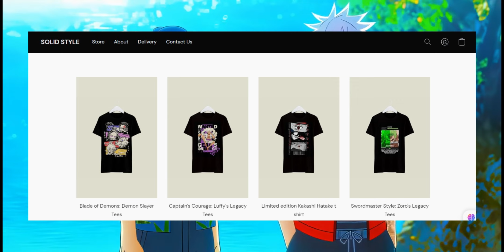GOJO COMEBACK? JUJUTSU KAISEN CHAPTER 237 EXPLAINED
Welcome to Anime Mania, the ultimate destination for all things anime! Get ready to dive into a world filled with fascinating facts, engaging discussions, and exciting content that will leave you craving for more. Our dedicated team of passionate anime enthusiasts brings you the latest updates, in-depth analysis, and everything you need to know about your favorite anime series.

Don't miss out on the anime mania! Let's embark on this incredible journey together as we celebrate the captivating world of anime. See you in the comments section, fellow anime enthusiasts!